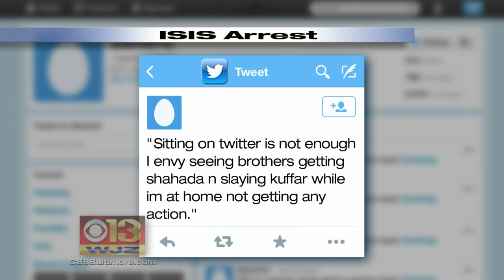FBI Reveals Timeline In Arrest of ISIS Supporter Living in Md.